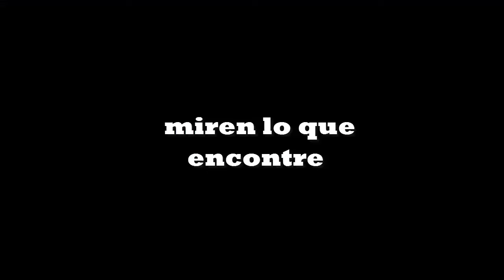20 Curiosidades Vueltacasete de Neon (pvz 2) /TOP 20/Lucarioman5000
20 Curiosidades de Vueltacasete de Neon (pvz 2)
▬▬▬▬▬▬▬▬▬▬▬ஜ۩۞۩ஜ▬▬▬▬▬▬▬▬▬▬▬▬▬▬
▓▓▓▒▒▒░░░ LEE LA DESCRIPCIÓN DEL VÍDEO ░░░▒▒▒▓▓▓

🔴 ¡MUY BUENAS MIS QUERIDOS SUSCRIPTORES! 🔴
▶ Si este video te logro por lo menos entretener un rato espero que me regales tu like y compartiendo este vídeo para asi llegar a mas gente y poder crecer juntos :)

▶ CURIOSIDADES DE PLANTAS VS ZOMBIES 2

▶ Todos estos vídeos son posibles gracias a su apoyo